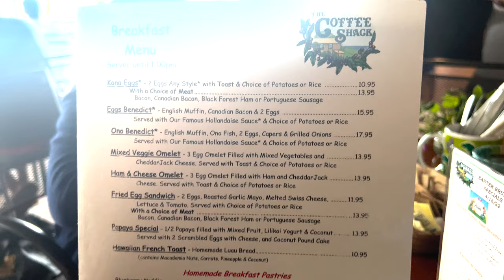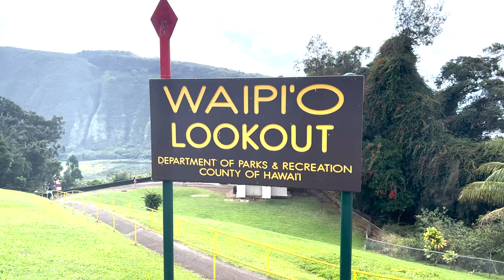Kona, Hawaii Travel Vlog | Honaunau Bay-Two Step Beach Best Snorkeling | Beach 69 | Waipi'o Valley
TRAVEL GEAR

Join us on an unforgettable Kona, Hawaii travel adventure as we explore the stunning natural beauty and vibrant marine life of this tropical paradise. In this travel vlog, we'll take you to the best snorkeling spots, including Honaunau Bay (Two Step Beach), Beach 69, and on a breathtaking journey to the magnificent Waipi'o Valley.

Dive into the crystal-clear waters of Honaunau Bay, known as Two Step Beach, and witness the mesmerizing underwater world teeming with colorful coral reefs and tropical fish. Snorkel alongside sea turtles and soak up the sun on the pristine sandy beach, immersing yourself in the tranquility of this coastal haven.

Continue the adventure at Beach 69, where turquoise waters meet golden sands. Explore the vibrant coral reefs and encounter a kaleidoscope of marine life as you snorkel in the crystal-clear waters. Relax on the beach, bask in the warm Hawaiian sun, and take in the breathtaking coastal views.

Prepare to be captivated by the awe-inspiring beauty of Waipi'o Valley. Embark on a thrilling journey into this lush valley, surrounded by steep cliffs and cascading waterfalls. Take in panoramic views of the majestic landscape, learn about the valley's rich history and cultural significance, and witness the power of nature in its rawest form.

Throughout our Kona travel vlog, we'll share insider tips and recommendations, ensuring you make the most of your visit to these remarkable locations. From snorkeling gear to local dining suggestions, we've got you covered!

Whether you're planning a trip to Kona, Hawaii, or simply dreaming of a tropical escape, our travel vlog will transport you to the beauty and adventure that awaits on the Big Island. Get ready to dive into the turquoise waters, explore pristine beaches, and immerse yourself in the awe-inspiring landscapes of Kona.

Share your own Kona experiences or ask questions in the comments below. Let's embark on a tropical journey together!